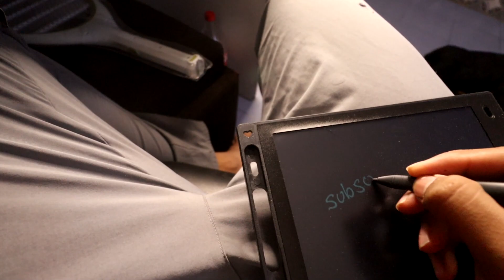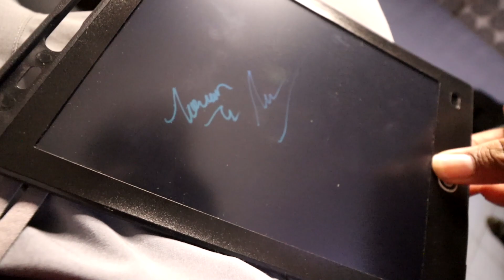Yeh kesa tablet hai !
hlo guys
I hope you liked my vlogs